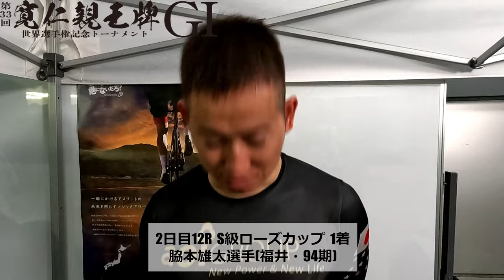弥彦競輪寛仁親王牌・世界選手権記念トーナメントGⅠ 脇本雄太(福井・94期)2日目12R S級ローズカップ 1着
トリマクリでは弥彦競輪 寛仁親王牌・世界選手権記念トーナメントGⅠのSPECIALCONTENTSを開設中！

弥彦競輪 寛仁親王牌・世界選手権記念トーナメント